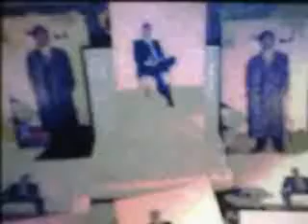THE ANCIENT TRIBES OF HAZO HADO(HADU)HASSOBA TORA MARIA AND MENSA CUSTOMARY LAW OF CHAPTER ONE AND T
THE GREAT ANCIENT DYNASTYS OF SALA AYNADIB(SULTAN MOHAMMED OMAR MOHAMMAD)